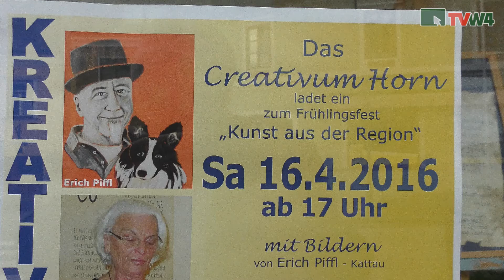Creativum Horn: Erich Piffl, Elisabeth Schöffl-Pöll und Katonacoustic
Creativum Horn: Ausstellung von Erich Piffl, Lesung von Elisabeth Schöffl-Pöll und musikaltisch Umrahmung von Katonacoustic mit GastsängerinStefanie Frank.